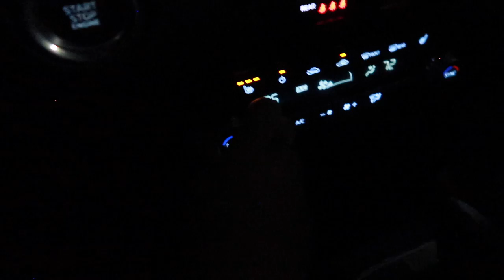WEEK IN THE LIFE OF A COLLEGE STUDENT | the University of Texas at Austin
College week in my life!!! tests, class registration, late nights working, and an internship... pretty much sums it up! I also unboxed my FabFitFun spring box and got some amazing goodies, use my code 'AUDREY20' to get your first season of membership for only $47.99

I’ve partnered with FabFitFun on this video. This is my impression of the FabFitFun box and all opinions are my own.

VSCO ⋆ aaudreya

oh, the joy. - 9am in istanbul

⋆ EQUIPMENT ⋆
Canon G8 X Mark II :
Canon M50
Tripod :

sub count :